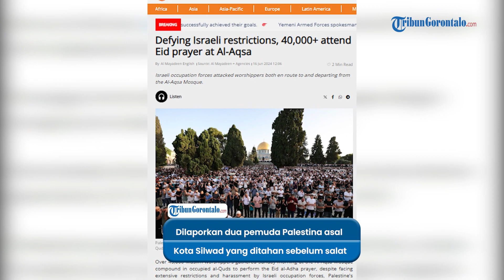Detik Polisi Israel Pukuli Muslim Palestina, Hendak Salat Idul Adha di Masjid Al-Aqsa Yerusalem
VP: Dio

Polisi Israel berusaha mencegah umat Muslim Palestina untuk melaksanakan salat Idul Adha di Masjid Al-Aqsa.

Mereka bahkan tak segan melakukan kekerasan, bahkan terhadap jemaah perempuan sekali pun.

Dikutip dari Al Mayadeen, polisi Israel telah bersiaga di halaman Masjid Al-Aqsa sebelum jemaah tiba.

Mereka melakukan pemeriksaan identitas terhadap jemaah yang hendak masuk.